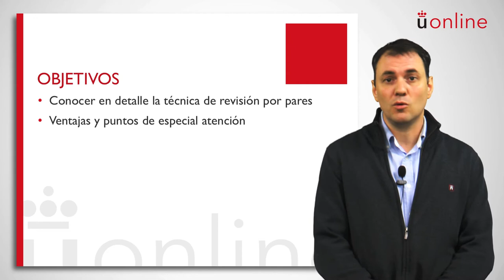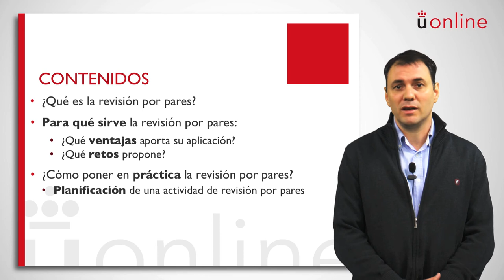Módulo IX: Revisión por pares